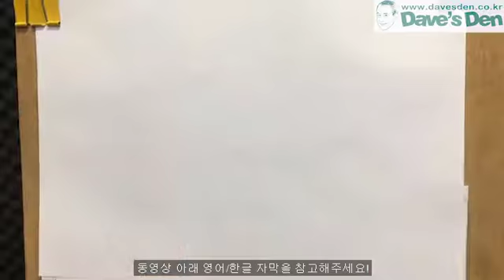Come rain or shine - 비가 오든 해가 뜨든 (무슨 일이 있어도) - 영국 아재 Dave's Den English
“Come rain or shine”
Meaning- whatever happens.

"비가 오든 해가 뜨든 (무슨 일이 있어도)"
뜻- 어떤 일이 일어나도.

Example
I’ve just heard that my favourite rock band is having a concert in my town next week. I’ve got a really busy schedule these days, so I don’t have much free time, but come rain or shine I WILL go to that concert!

전 방금 제가 가장 좋아하는 밴드가 다음 주에 우리 마을에서 콘서트를 한다는 것을 들었어요. 전 요즘 진짜 바쁜 일정으로 여가 시간이 많이 없어요, 하지만 무슨 일이 있어도 전 그 콘서트에 갈 거에요!